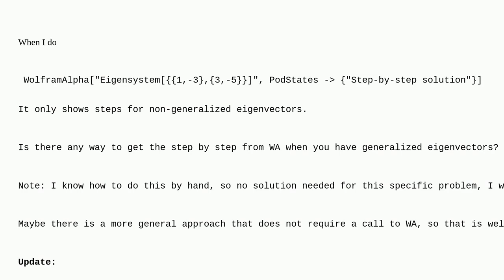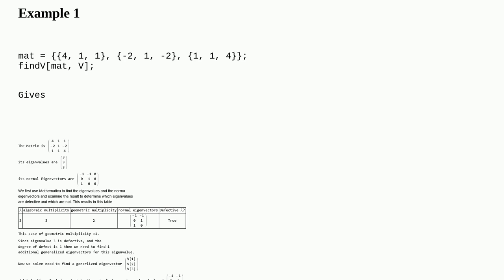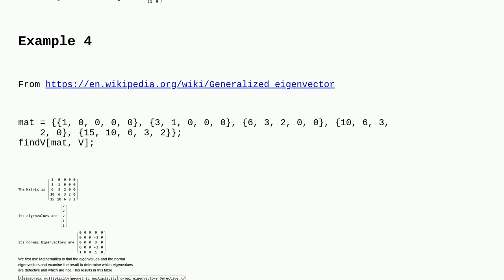Mathematica: Step by Step for Generalized Eigenvectors?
Step by Step for Generalized Eigenvectors?

A special thanks goes out to the awesome community

  eigenvalues wolfram-alpha-queries